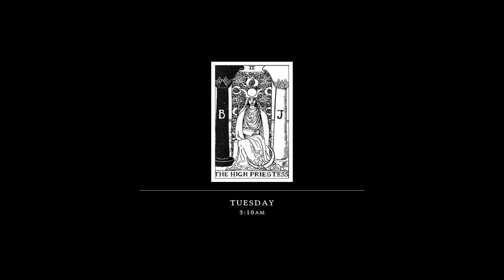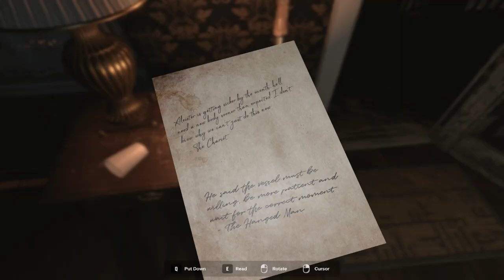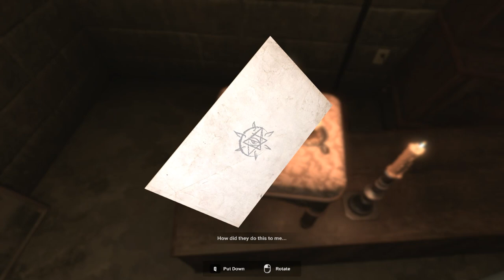The Swine Full Gameplay PC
Say goodbye to southern hospitality in the backwoods of rural America.The Swine is a short horror experience that explores isolation, witchcraft, and unforeseen consequences in your rural homestead.